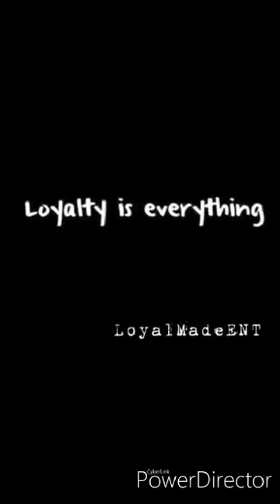LMN KD-LIKE THAT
LMN BACK WITH SOME MORE FIRE AND WE ARE GOING TO KEEP IT COMING 🔥🔥😘🤙🏾